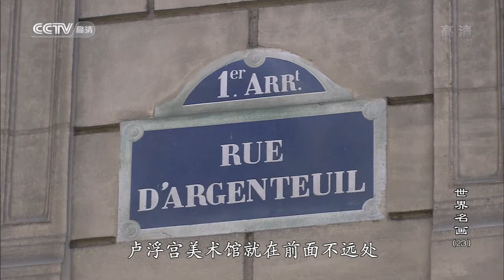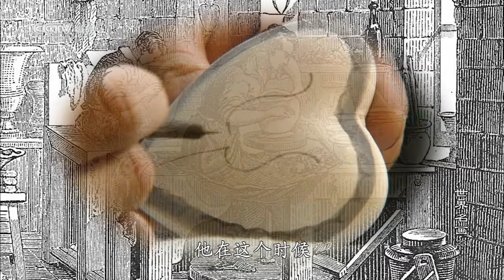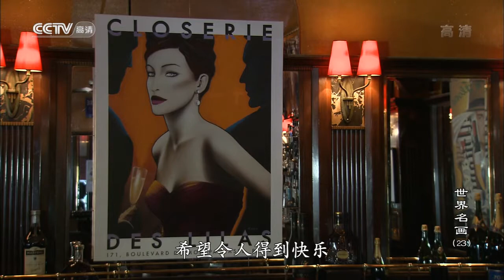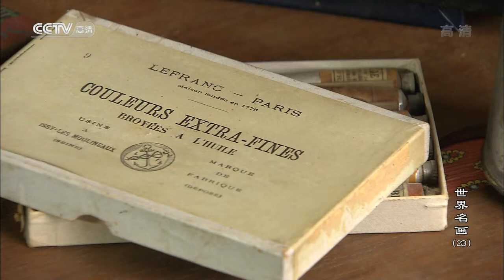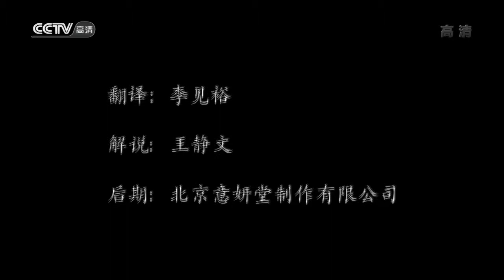世界名画23 印象派 雷诺阿1841-1919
华丽的大师